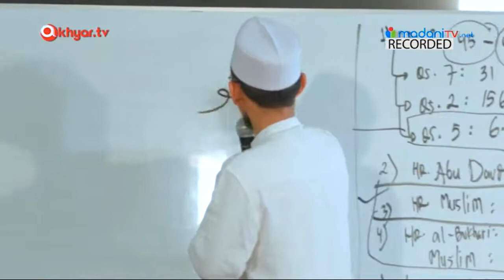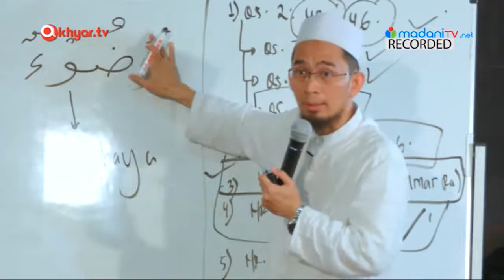Fiqh Shalat : Cara Wudhu dengan Benar (Part 2) - Ustadz Adi Hidayat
Fiqh Shalat : Cara berwudhu dengan benar
Part 2

2017
Narasumber : Adi Hidayat Lc., MA
Masjid An-Nur, Tanah Kusir
Cr : Akhyar TV

Untuk mensupport Kegiatan Pengembangan Dakwah Quantum Akhyar Institute, donasi bisa disalurkan melalui :

1. Rekening BTN Syariah (BTN kode bank : 200)

2. Rekening Bank Syariah Mandiri (BSM kode bank : 451)

3. Rekening Bank Syariah Mandiri (BSM kode bank : 451)